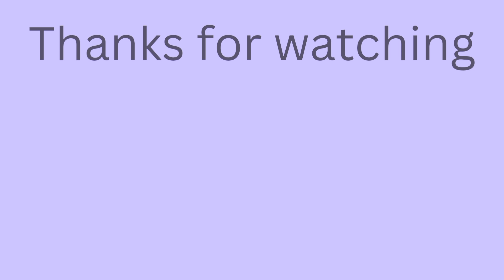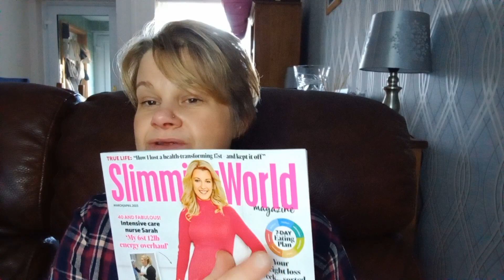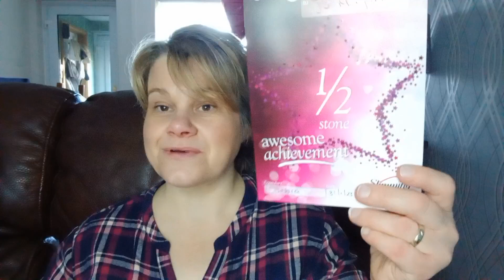This week's weigh in update | 31.1.23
Check out how I done this week.